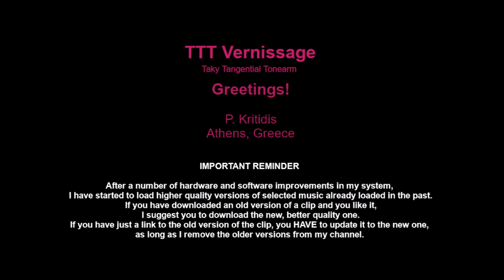Septet 'Rousse'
Balkanton BTA 10490
Bulgaria, 1980

00:00   Opus 2
12:14   Necronomikon

18:52   Silhouettes
25:43   Experiment

36:14   End of file

Recorded in Balkanton Studio, Sofia, 1980.

A number of well proven TTT features:

    Platter
•  Wow: typically within 0.03 - 0,05 %
•  Rumble: estimated below -65 dB unweighted
•  Bearings friction: below 2 kdyn at 15 cm

    Tonearm
•  Signal track noise (cartridge over LP, motor ON):
•  Lateral frictiom force at stylus: below 30 dyn
•  Effective mass at the stylus point: about 14 g